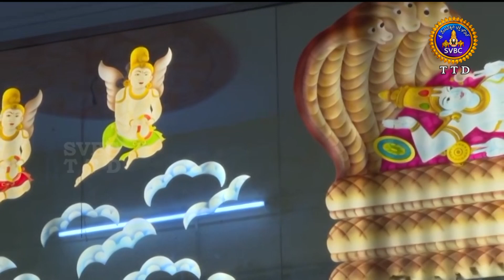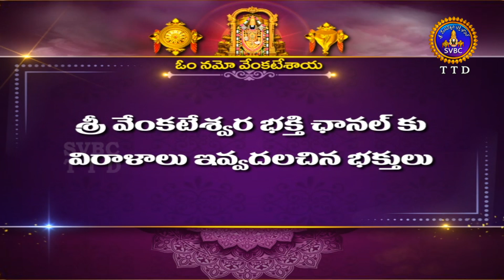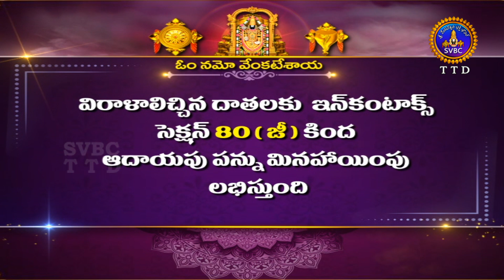Sri Govindarajaswamy Vari Unjal Seva || Tirupathi || 01-09-2024 || SVBC TTD